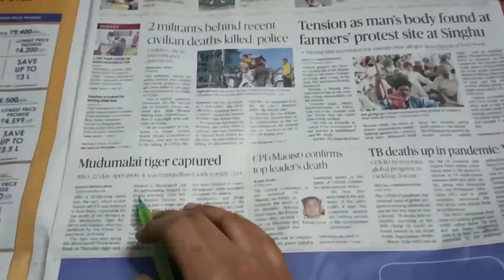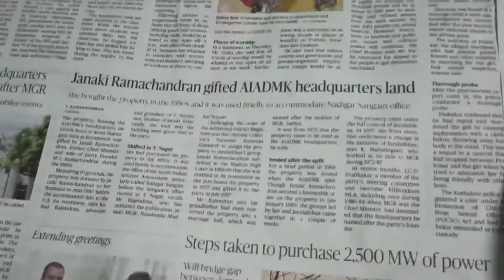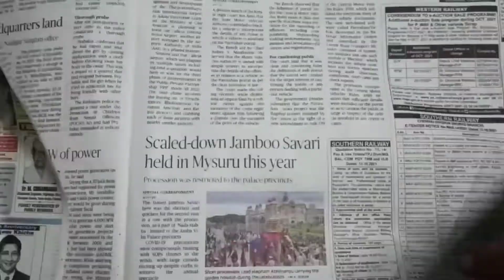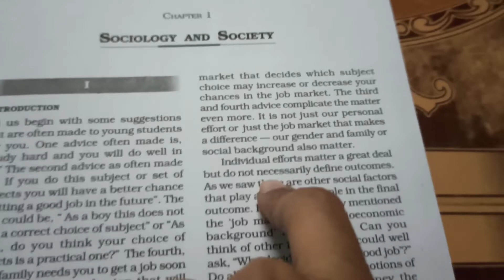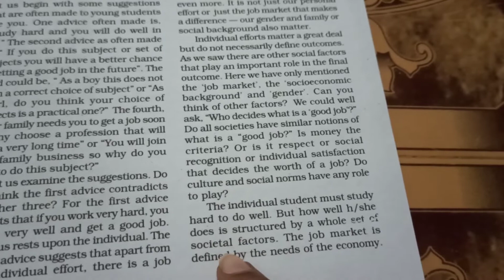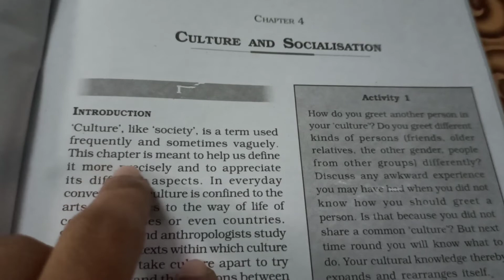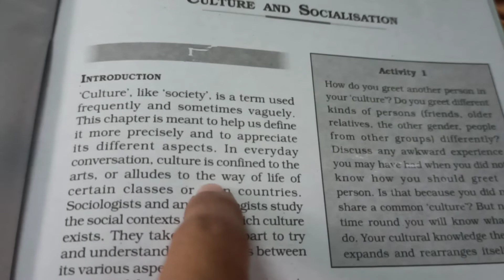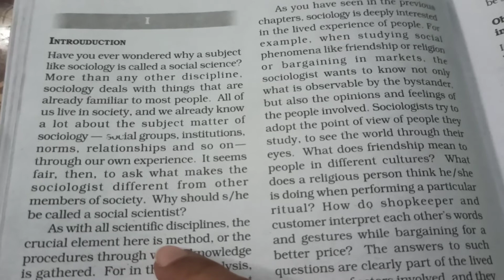Study vlog|Productive day|Another day in the life of upsc aspirant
Hello guys, welcome to the study vlog

This is the second study vlog of my channel this is to just motivate you people and I will share my experience throughout my journey. Don't fee low and never give up good thing in life are yet to come do stay motivated. Stay happy.

Motive of this channel:

I will be coming up with video relating to UPSC CSE. Tips and tricks, strategies that work for me so that you can develop your own strategy.

About me:

      I am Harini currently pursuing B.COM (final year) and also preparing for UPSC. I am aslo a beginning 💯 I have been preparing for almost 3 months now the motive behind this channel is to share my journey during my preparation for UPSC and the this that work for me.